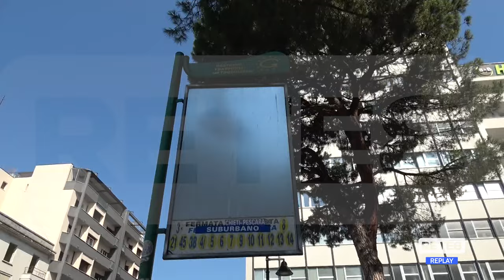Abruzzo - Autobus e fermate, promossi e bocciati